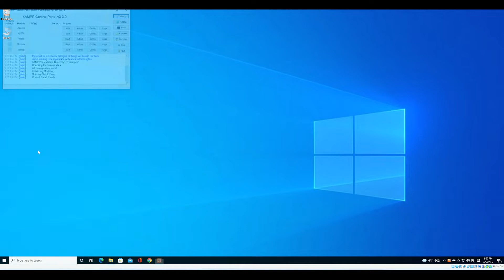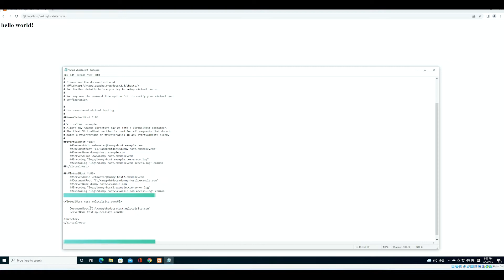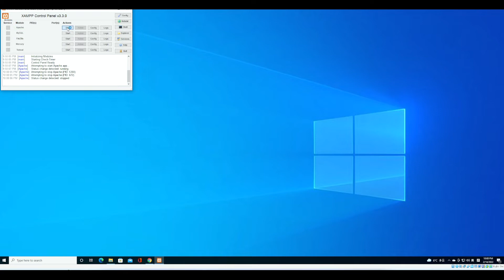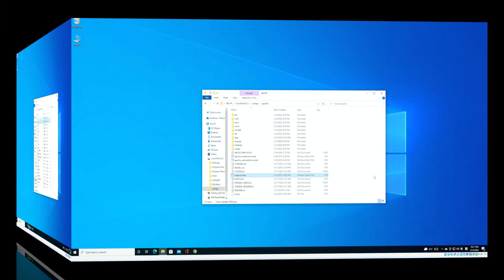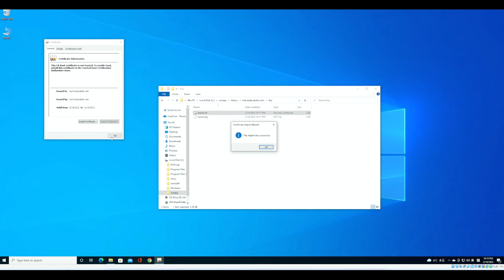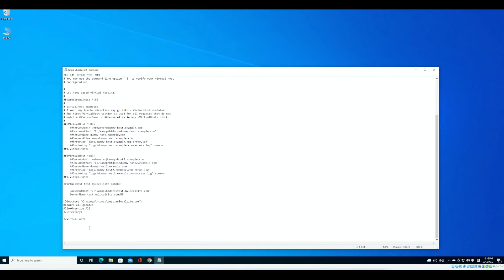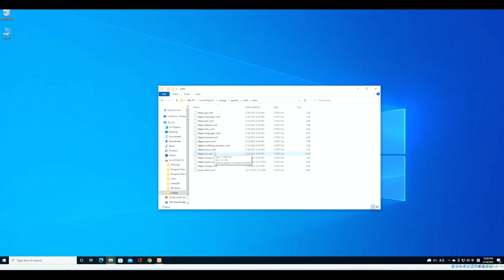在本地 Web 服务器 (XAMPP) 上设置虚拟主机 - 域名绑定+SSL证书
P.S因Youtube描述栏语法限制，以下圆括号，需改为尖括号。

这个视频将向您展示如何在本地 Web Server服务器中设置虚拟主机（使用 XAMPP），绑定一个域名。 当在本地主机上访问localhost，将会变为*.域名（mydomain).com。这样您就可以使用真实域名测试Web 应用程序，而无需在实时服务器上进行测试。

同时，我们会添加SSL证书，使用安全且加密的 ssl 连接，并允许使用 HTTPS 协议导航到Web 应用程序。

1. XAMPP\htdosc添加文件夹test.mylocalsite.com

***绑定域名：
2. 修改vhost文件http/80：C:\xampp\apache\conf\extra
 Require all granted
 AllowOverride All
(/Directory)

3. C:\Windows\System32\drivers\etc设置host文件
原始文本：
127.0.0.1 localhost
::1 localhost

***添加安全证书SSL
- xampp/apache下面新建一个文档v3.ext
subjectAltName = @alt_names
[alt_names]
DNS.1 =localhost
DNS.2 =*.test.mylocalsite.com
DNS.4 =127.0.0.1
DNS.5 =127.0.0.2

编辑C:\xampp\apache\makecert.bat第9行:

bin\openssl x509 -in server.csr -out server.crt -req -signkey server.key -days 365 -extfile v3.ext

- 运行makecert.bat

- 移动证书存放位置，安装证书

       SSLEngine on
       SSLCertificateFile "路径“
       SSLCertificateKeyFile "路径
 Options All
                AllowOverride All
                Require all granted
(/Directory)
(/VirtualHost)

 Require all granted
 AllowOverride All
(/Directory)

(/VirtualHost)